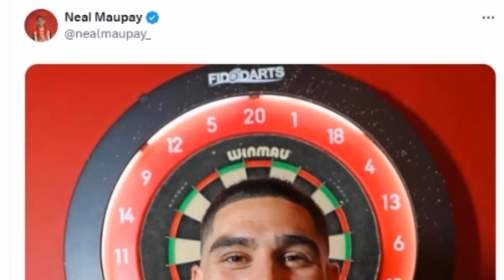🤣🤣 Neal Maupay mocked James Maddison on Twitter As he is omitted in England squad for Euro 2024